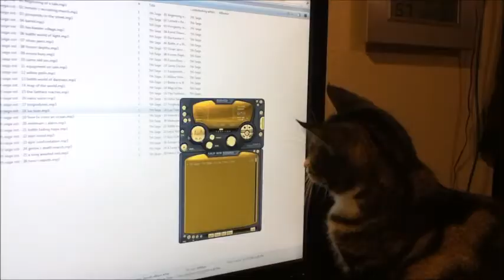Cat and Squirrel Compilation (Cat vs. Squirrel) - Justice On & On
Puss Puss get's his ass handed to him by a small calico cat, as well as many other epic scenes of animals being animals.  Includes squirrels, cats, other cats, and birds and stuff.